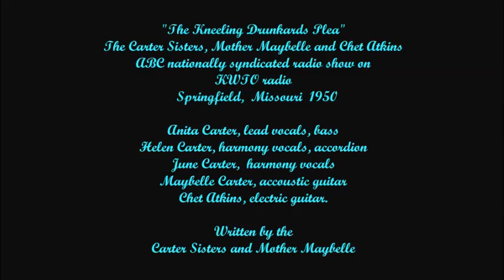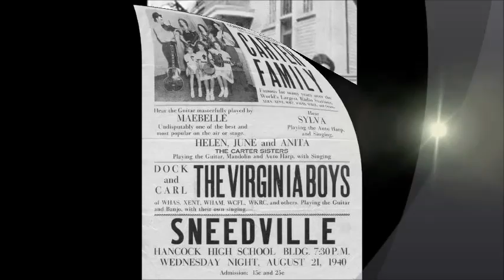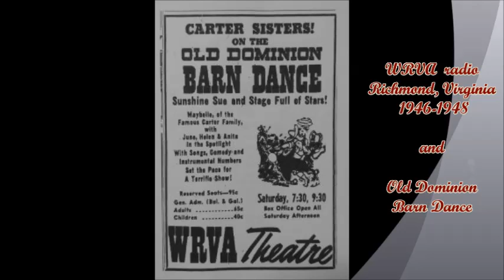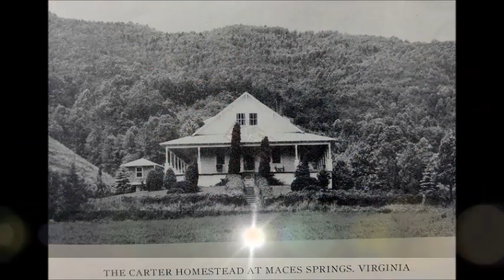Carter Sisters The Kneeling Drunkards Plea KWTO recording 1950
This video depicts the Carter Sisters and Mother Maybelles timeline of their life journey as an all-female family band starting in 1937 in rural Maces Springs ,VA.  A journey that saw them travel to 7 different radio stations in 6 different cities from 1938 until 1950 when they were the youngest members to join the Grand Ole Opry on WSM radio.
"The Kneeling Drunkards Plea"
The soundtrack is a song that Helen originally wrote and all of them pitched in  with lyrics when they released it on their first RCA 78 rpm record in. They were inspired by their Uncle AP, Sara and their mother Maybelle to write songs, sing and play instruments. Their band was a household name and sponsors were knocking down their door in 1949 when Martha White Flour gave them a deal they couldn't refuse and they agreed to move to WSM radio and the Grand Ole Opry in 1950 as the youngest members. (But only if they could bring their electric guitar player Chester Atkins) Who WSM didn't want back as he had been there in 1946 and they deemed his guitar playing wasn't "country" enough and the session guitar players didn't want Chet to come  and possibly take some of their session guitar work.
The Carters had hired Chet when they got to know him at WNOX radio and he was basically a starving artist at that time barely getting by.